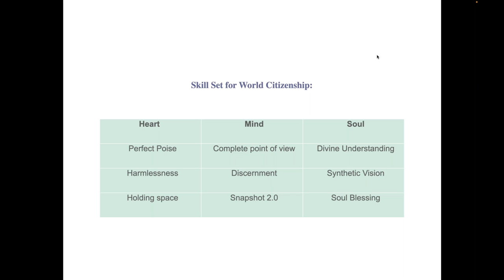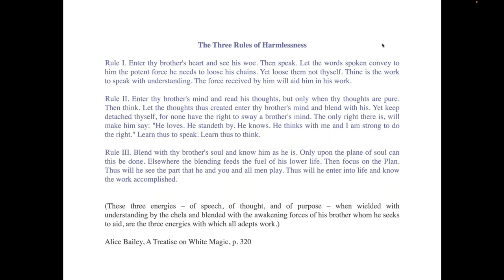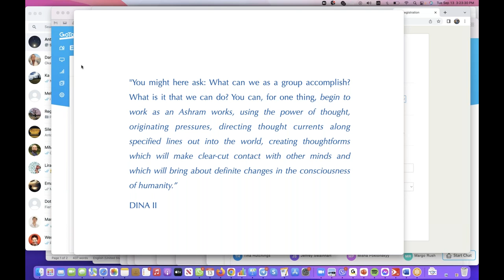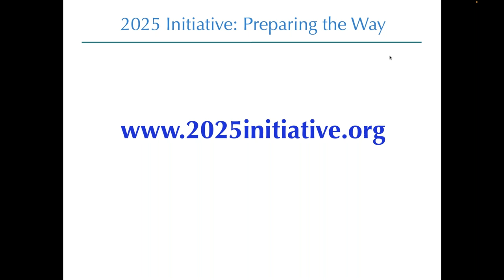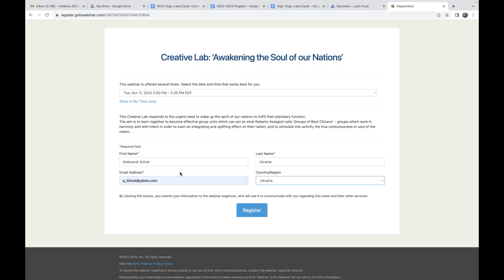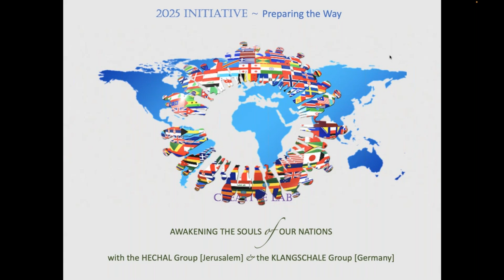Creative Lab ‘Awakening the Soul of our Nations’ Season 3, Session 1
A Council of World Citizens

Our monthly Creative Nations Lab brings together people and groups who work with the consciousness of their nation.
Beginning now our third year, we envision an expansion of our work: while continuing and even deepening our work with our own nation, our group attention will stretch now to hold space for the family of nations as a whole.
This requires of us a shift of identification from being a ‘Best Citizen’ for our nation to being a ‘Best Citizen of the World’.
We will move into a greater measure of dis-identification. Stretching our hearts into greater inclusiveness, our minds into sharper discernment, and our antennas, our esoteric sense, into a greater measure of soul vision, synthetic vision.
We will practice being a council of world citizens,  a seed for a UN of a higher order.